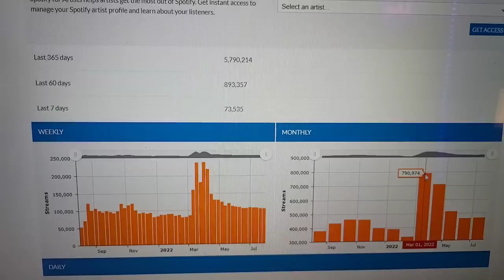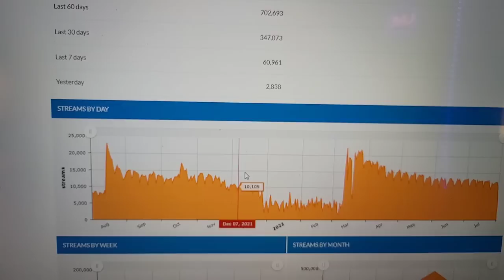Your Success Comes From Being In The Illuminati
If that were the case you would think we would be doing Jay Z numbers smh